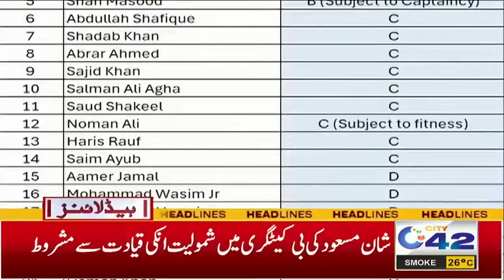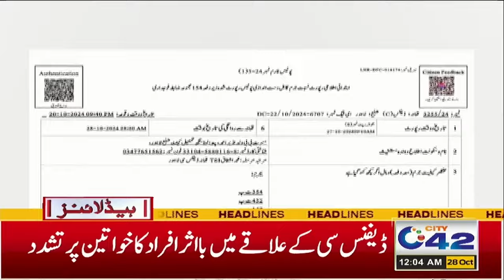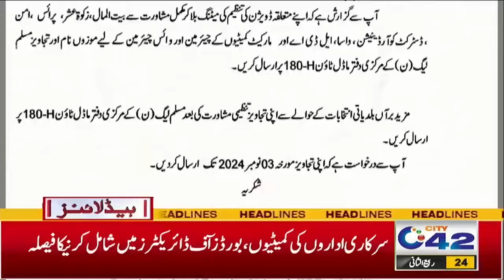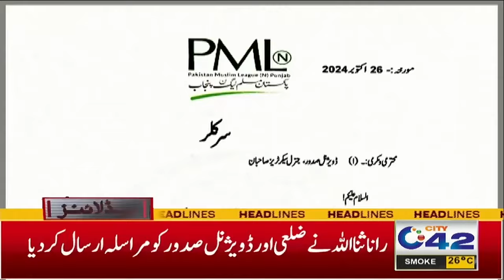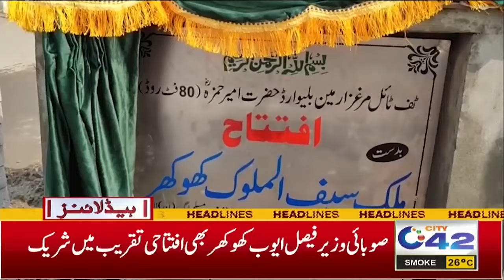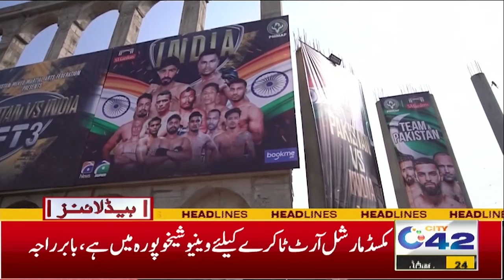12am News Headlines | 28 Oct 2024 | City 42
12am News Headlines | 28 Oct 2024 | City 42